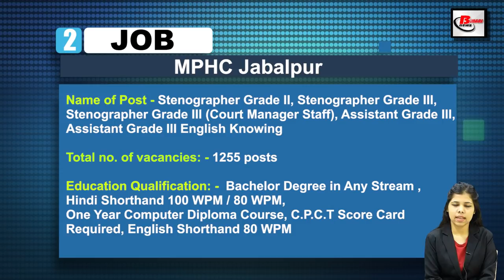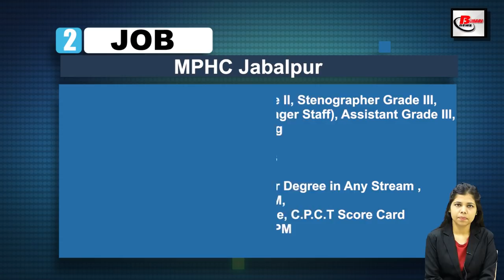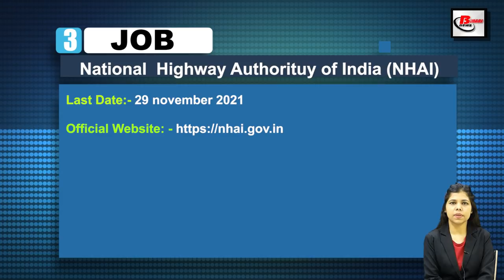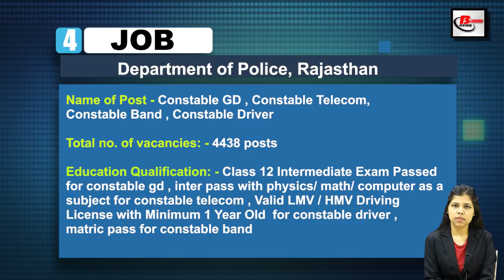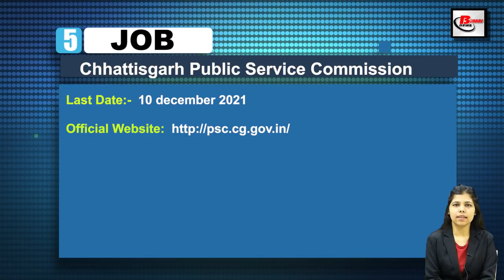Today Latest Government Job Notice on Date 24 Nov., 2021 .Vacancy in BSF,MPHC,NHAI,DOP,CPSC.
Get Latest Indian government jobs notice in Hindi. Today Job Vacancy|Recruitment News on Date 24 Nov., 2021 .Vacancy in BSF ,  Madhya Pradesh High court Jabalpur , National Highway Authorituy of India , Department of Police Rajsthan ,
Chhattisgarh Public Service Commission